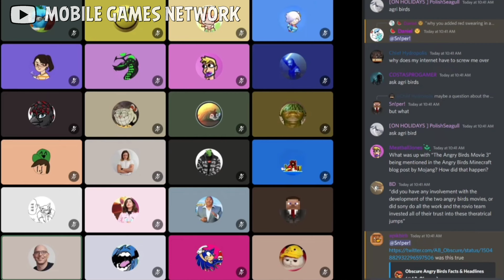Rovio Confirms POSSIBLE Angry Birds Movie 3! 🐥 (Thoughts & Discussion)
In a recent interview held by Angry Birds Network with Alexandre Pelletier-Normand, CEO of Rovio, he confirmed that there is a POSSIBILITY that a 3rd Angry Birds Movie could be made. To some fans, there's excitement, but to others, there's uncertainty. 🤔

In this quick discussion video, i'll be sharing with you my thoughts on this rumor and if in case that the speculation is true, i'll also be sharing some suggestions of what I want to see out of a 3rd film! ⭐

If you enjoy my work and would like to see more, please leave a like on this video, it really helps out with the algorithim, and consider subscribing to the channel for more Angry Birds content like this, gameplays, reactions, vlogs, and so much more! 👍

⭐JOIN the Rovio Gaming Discord server to interact with me and the other community Managers of Rovio! 👇